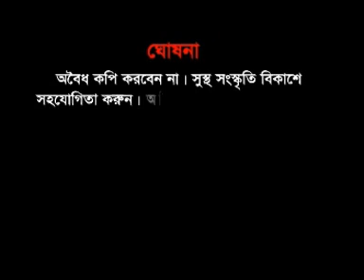Qazi Ibrahim lecture about islam (Bangla)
পরিপূর্ণভাবে ইসলামে প্রবেশ-মুফতী কাজী মুহাম্মদ ইব্রাহীম